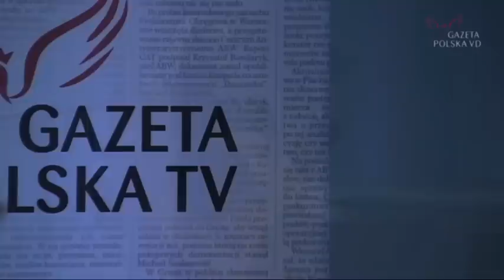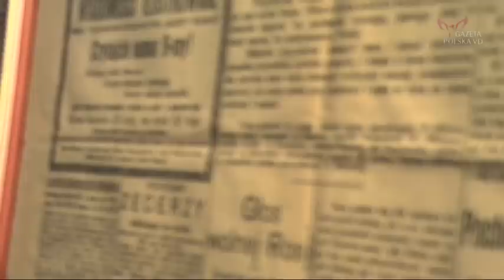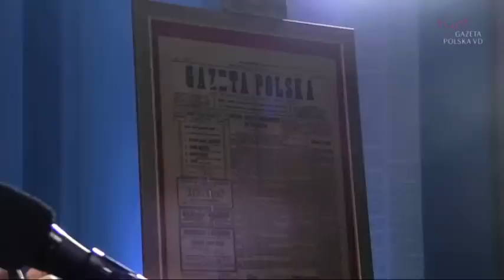Tylko u nas. Smoleńskie Requiem - takiego tekstu jeszcze nie było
Paweł Piekarczyk śpiewa wyjątkowy tekst. Smoleńskie Requiem Opus 101